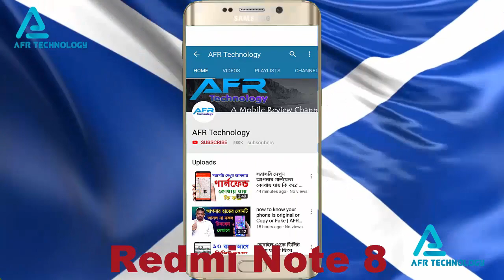Redmi note 8 gcam | Redmi note 8 google camera | গুগল ক্যামেরা ইনস্টল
This video is about Redmi note 8 gcam and Redmi note 8 google camera. কিভাবে গুগল ক্যামেরা ইনস্টল করা যায়। গুগল ক্যামেরা ব্যবহার করা সম্পর্কে আরো কিছু ছবি, Redmi note 8, redmi note 8 pro, redmi note 8 review, redmi note 8 unboxing, redmi note 8 camera test, redmi note 8 google camera, gcam for redmi note 8, gcam photography, gcam vs stock cam, google camera for redmi note 8 pro, astrophotography camera, gcam vs stock redmi note 8, best gcam for redmi note 8, গুগল ক্যামেরা, গুগল ক্যামেরা ইনস্টল, google camera install bangla, Google camera apk,